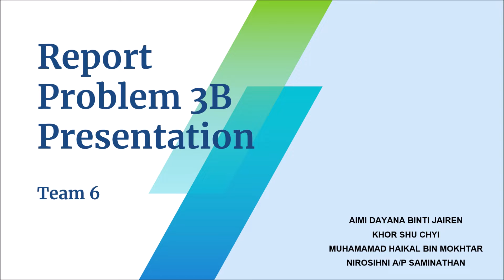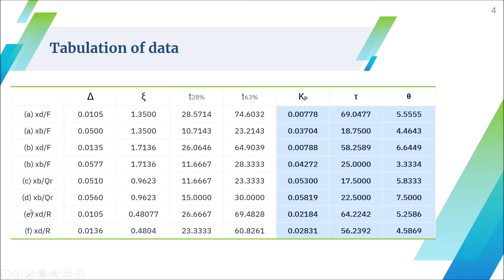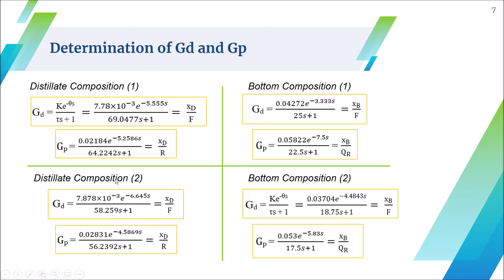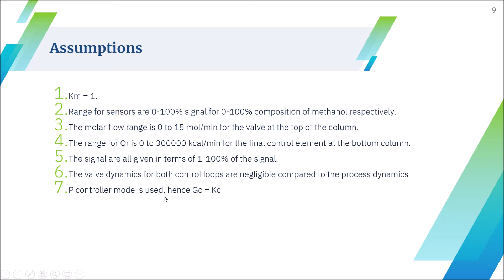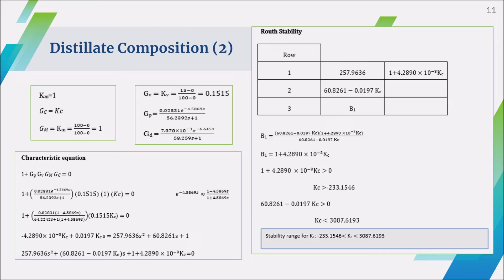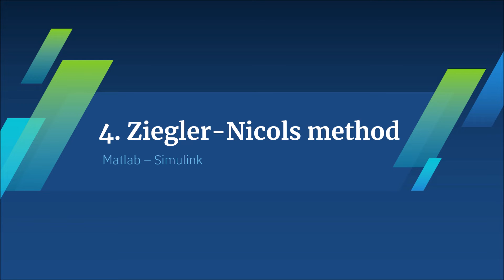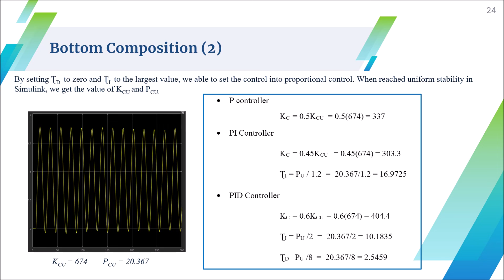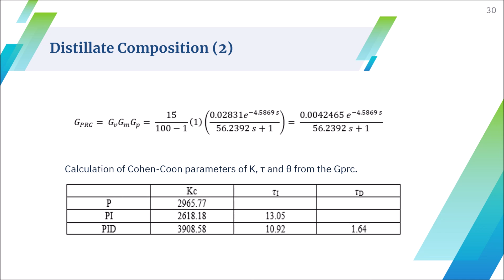Closed Loop Stability and Tuning - Team 6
This video discusses the closed loop stability analysis as well as closed loop tuning by Team 6.